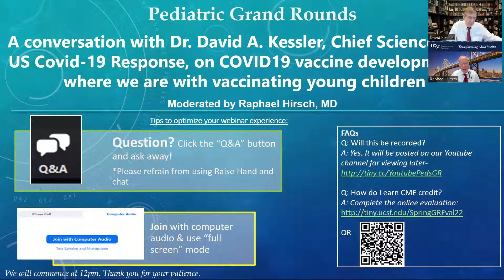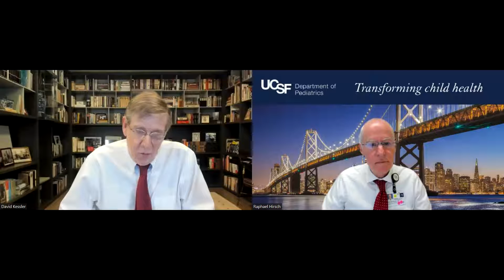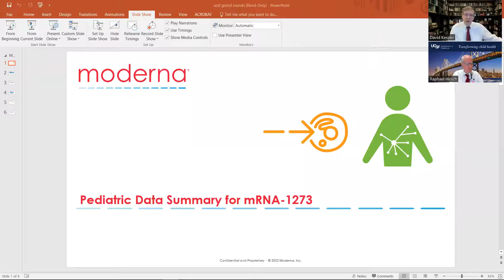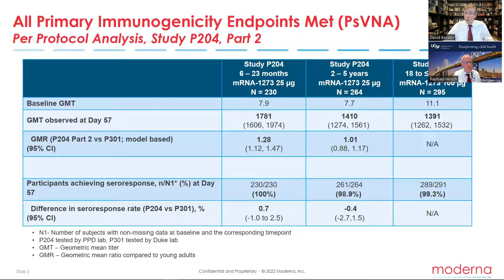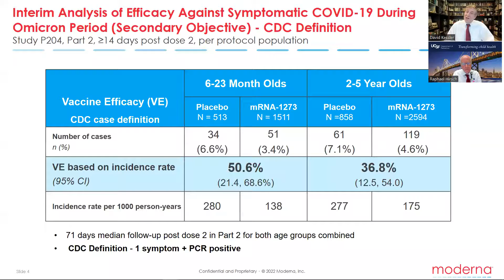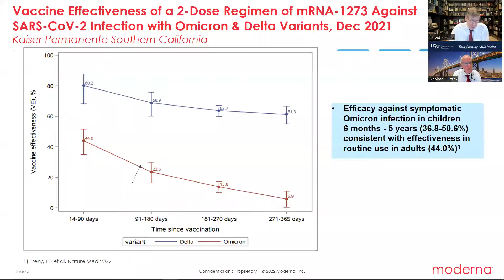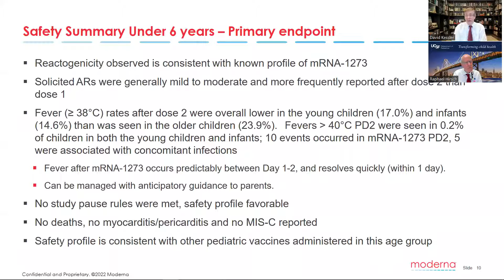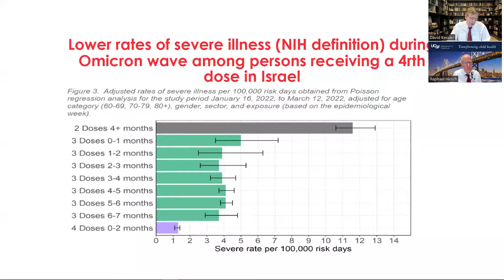May 12, 2022- A conversation with Dr. David A. Kessler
A conversation with Dr. David A. Kessler, Chief Science Officer, US Covid-19 Response, on COVID19 vaccine development and where we are with vaccinating young children